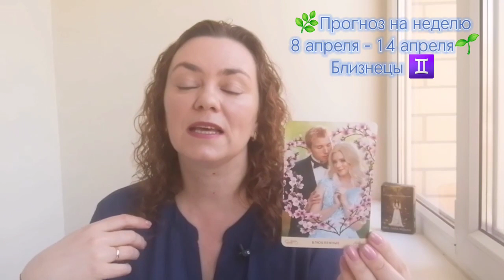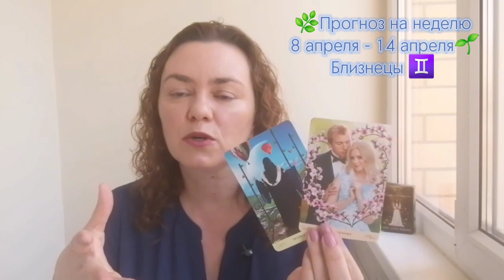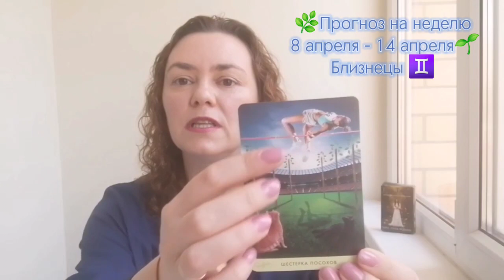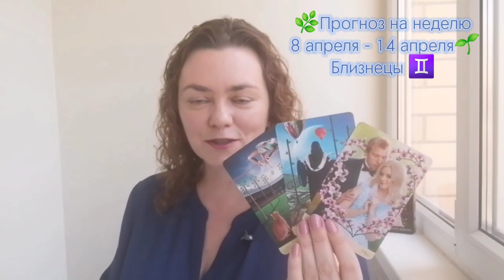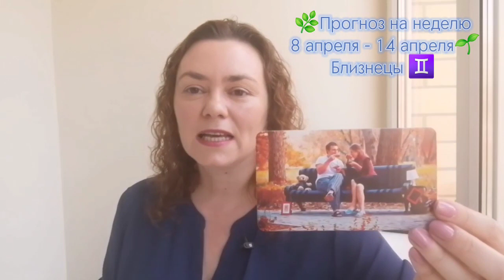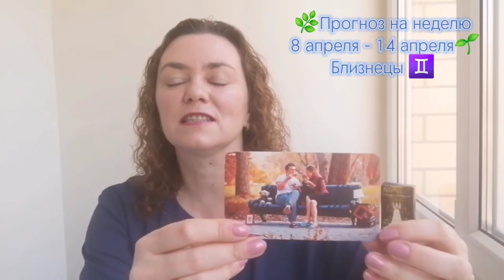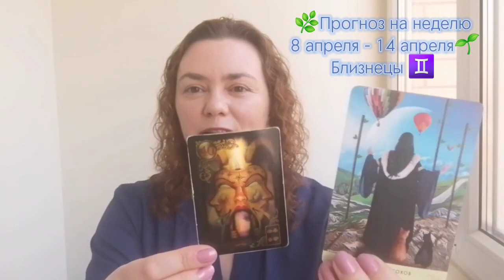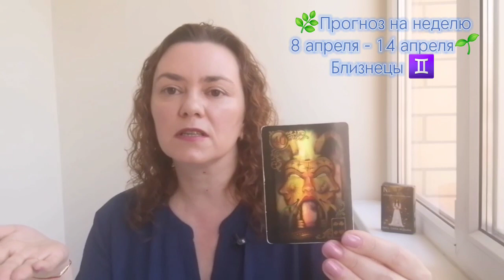🌿Прогноз на неделю 8 апреля - 14 апреля🌱 Близнецы ♊️